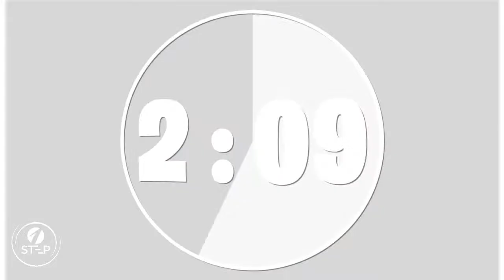The Importance Of Communion